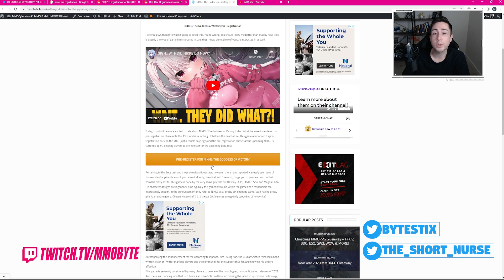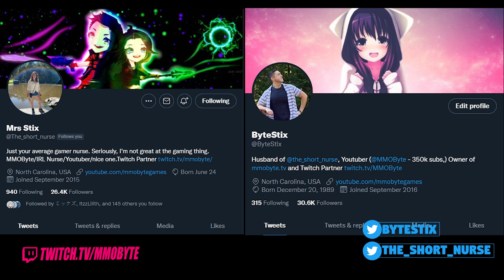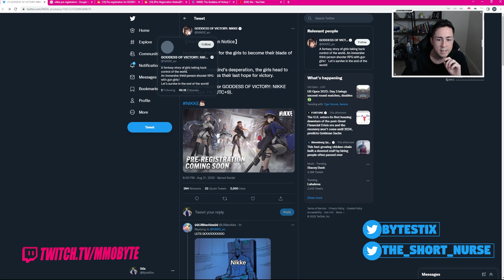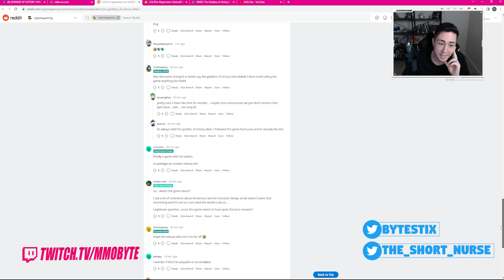IT'S HERE! QUICK! NIKKE GLOBAL PRE-REGISTRATION ANNOUNCED!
This link will become functional as soon as their website works again.
Sauce: official art